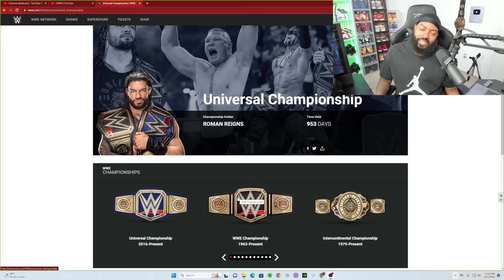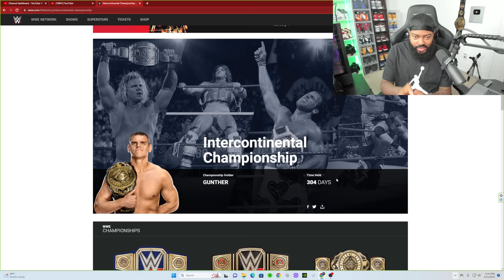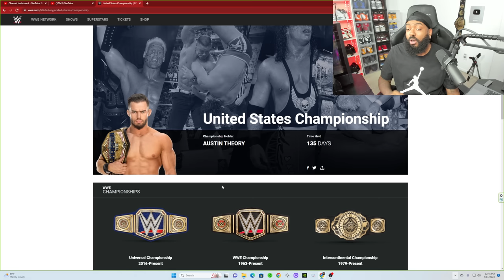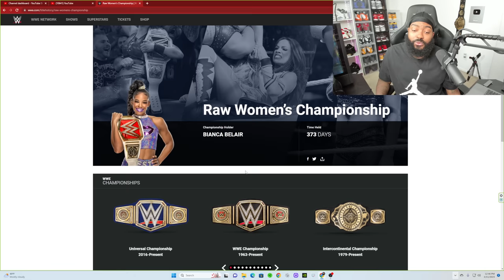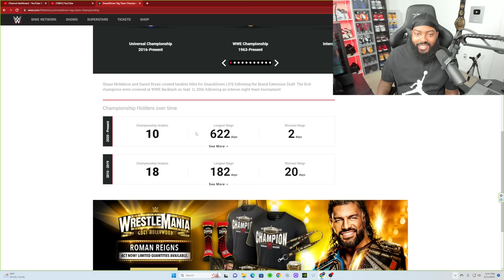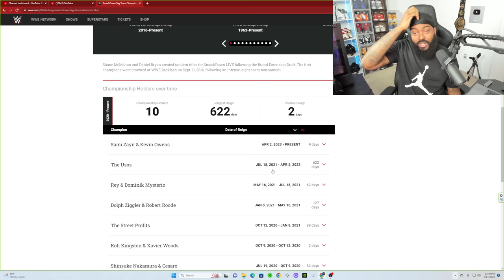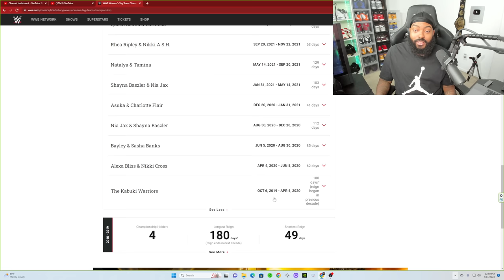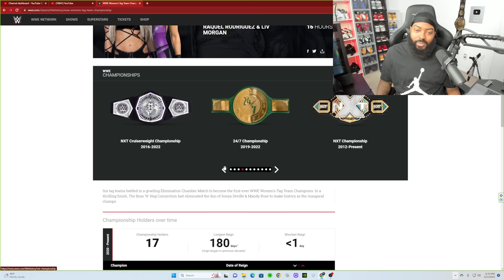LONG TITLE REIGNS CURRENTLY IN WWE